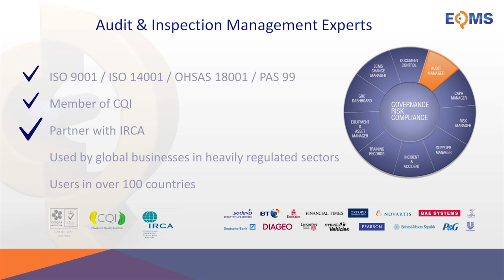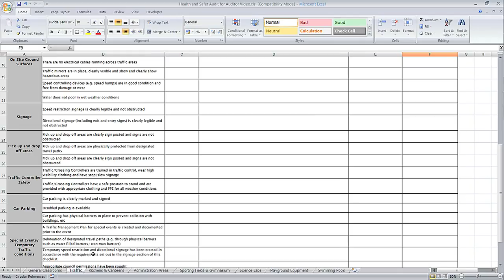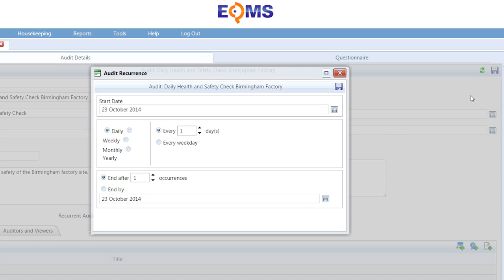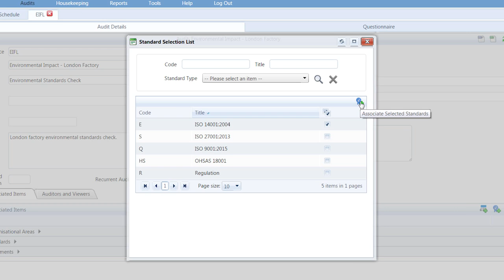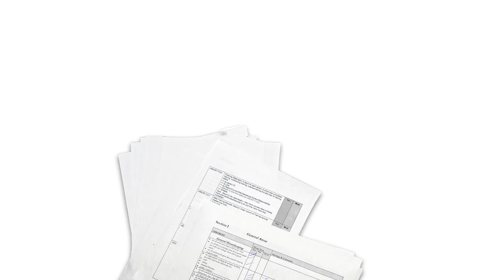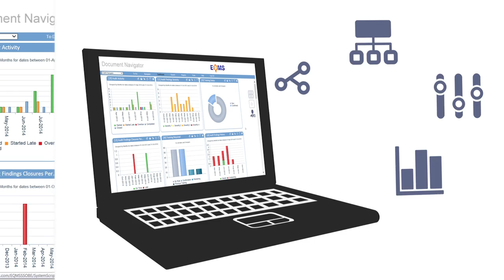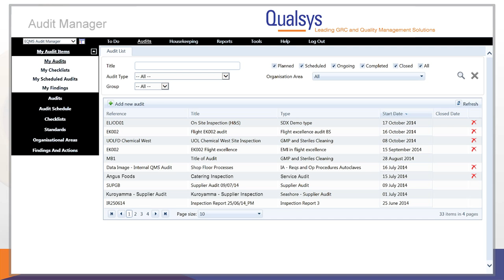An Introduction to Audit & Inspection Manager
A brief overview of EQMS Audit & Inspection Manager and the iEQMS Auditor App.